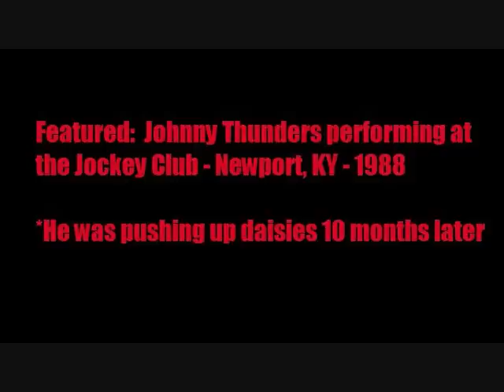Johnny Thunders @ Jockey Club Newport KY 1988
WittsWorld Archive Feature 2012.  The photography of Allen Michael Schmitz set to the music of 50 Cent - the Good Die Young